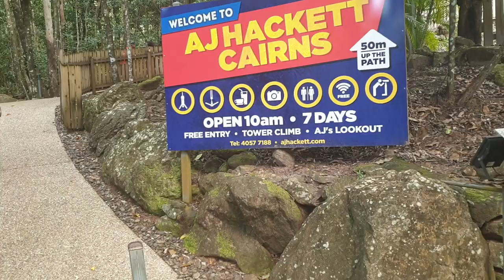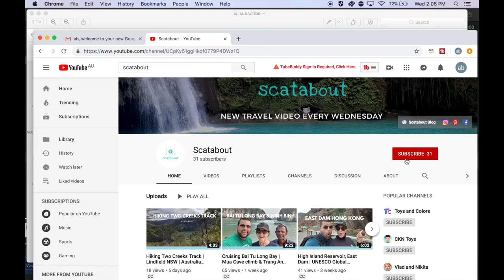Jungle Swing @ AJ Hackett | Cairns, Queensland (QLD) | Australia Travel Vlog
The Jungle Swing at AJ Hackett in Cairns, QLD, Australia is 45m high and goes 120km/hr in 3.5 seconds. With great views over Cairns, visiting the AJ Hackett centre is a MUST do for all adrenaline junkies. Along with the bungy swing, there is also a menu of 16 different bungy jumps to choose from.

USEFUL INFO

1. RESTRICTIONS
There are minimal restrictions regarding age and weight. Children can swing as long as they can fit into the smallest harness, and maximum weight of any swinger must be less than 150kgs. For full details refer to this site:

2. COST
Also check the site for good combo deals with other adventure activities such as white water rafting and visits to the Great Barrier Reef. See:

3. TRANSPORT
Pick up and drop offs to main Cairns town are included in the price. Note where you want to be picked up during the booking process.

4. PHOTOS & VIDEOS
Are available for an additional charge. Note that you can bring your own camera and film from the ground, you just can't take your own camera on the swing.

Amanda & Dean (Mandy & Houey)

Photo and video credit:
Cover photo and some of the go pro footage during the swing was taken by AJ Hackett.

Intro and ending excerpts from Valesco - Stay With Me by Valesco (Creative Commons)

Music throughout  -
Kaller by JNK (creative commons)